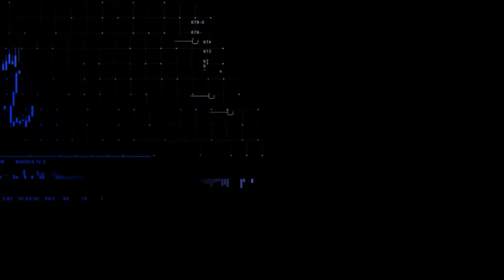CNN Mercado: Ibovespa opera em alta com IPCA-15 abaixo do esperado; Dólar também sobe | 25/05/2023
O Ibovespa opera em alta de 1,5%, aos 110 mil pontos. O dólar também sobe mais de 1% e é negociado a R$ 5,02. Confira as principais informações do mercado na terceira edição do dia do CNN Mercado, com Muriel Porfiro.